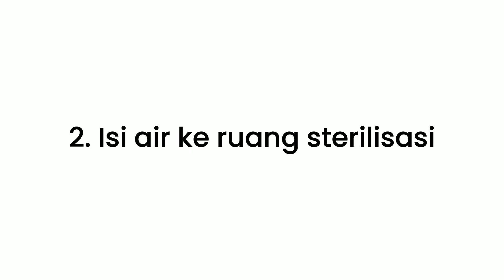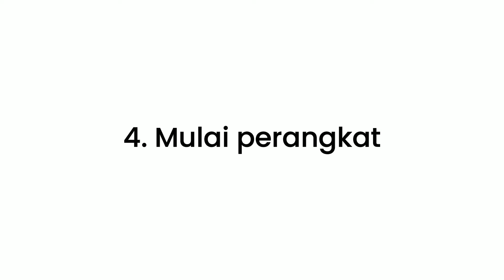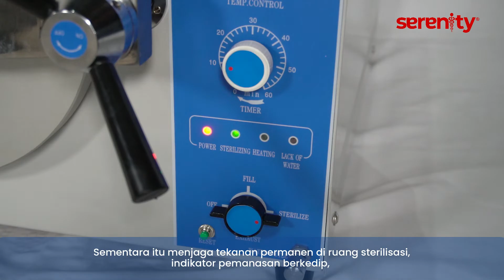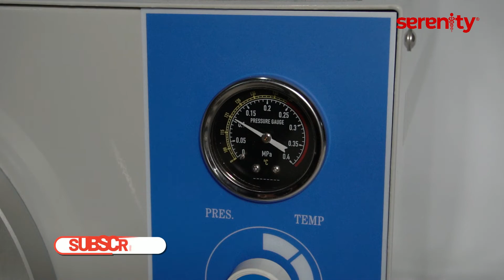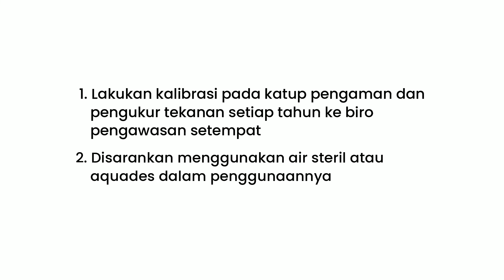Tutorial Cara Penggunaan Table Top Steam Sterilizer SR-TM24J (sterilisator/autoclave)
Video kali ini tentang cara menggunakan mesin autoclave jenis Table Top Steam Serenity tipe SR-TM24J, autoklaf ini adalah sebuah mesin sterilisasi dengan mengunakan steam atau sering disebut steam autoclave, fungsi utamanya untuk mensterilkan peralatan medis/laboratorium
Sesuai dengan namanya table top sterilisator alat ini memang di desain dengan ukuran yang pas untuk di taruh di atas meja, cocok untuk ruangan klinis atau laboratorium yang kecil dan lebih tertata.
Cara kerja Autoclave table top mesin ini dikontrol dengan menggunakan micro computer program dimana anda dapat mengatur beberapa fitur seperti waktu, tekanan suhu terlebih dahulu (PRESET) dan alat ini juga di lengkapi dengan lampu indikator saat proses sterilisasi sehingga mempermudah pemakai untuk mengetahui sampai dimana proses sterilisasinya.
Fitur produk:
✅Ruang sterilisator : 24 Liter
✅Tekanan kerja : 0.22MPa
✅Suhu kerja: 134℃
✅Dimensi alat: 580×480×384
✅G.W/N.W: 50/45Kg
✅Suhu dan waktu sterilisasi dapat diatur sebelumnya.
✅Perlindungan otomatis suhu berlebih & tekanan berlebih.
✅Perlindungan yang aman terhadap kurangnya air dalam chamber.
✅Dengan tiga rak sterilisasi baja tahan karat.
✅Mati secara otomatis disertai bunyi bip yang mengingatkan selesainya proses sterilisasi
Cocok digunakan:
✅ Puskesmas
✅ Klinik
✅ Laboratorium
✅ Sekolah, Perguruan tinggi dan sejenisnya
Time stamp:
0:00  Opening
0:15  Tutorial penggunaan
3:54  Masalah yang mungkin terjadi & Cara mengatasinya
4:03  Tips
4:10  Product Showcast
4:47  Closing
Pemesanan produk ini gunakan link dibawah? 🔻🔻🔻